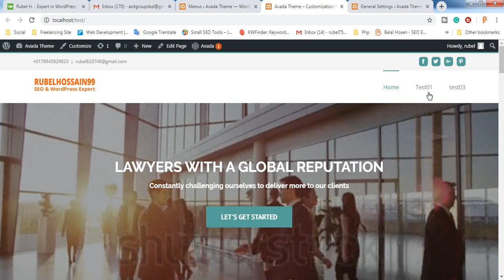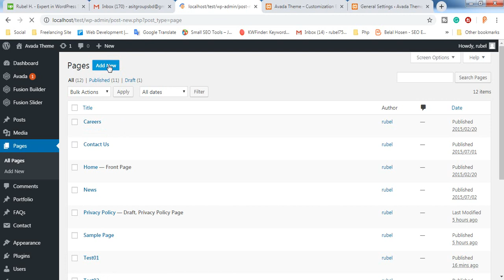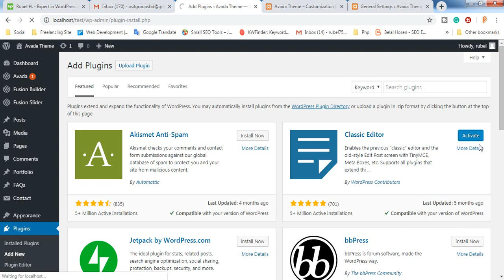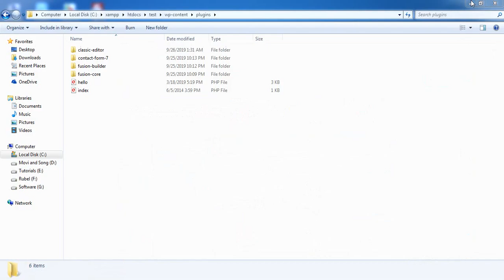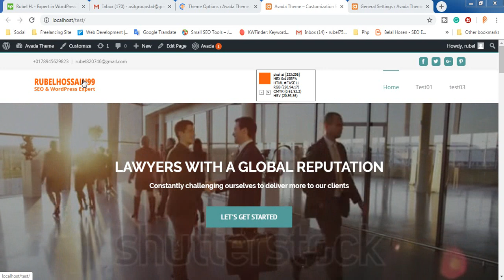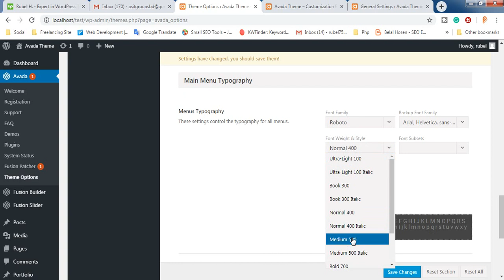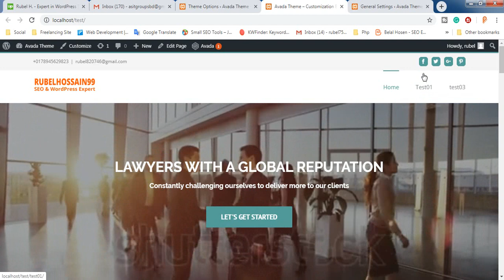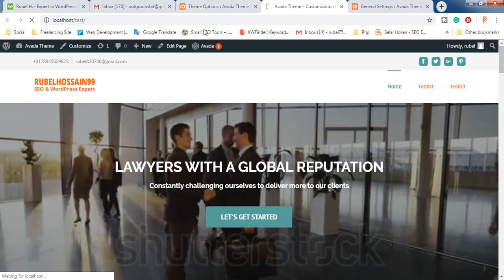Avada Theme Customization Bangla Tutorials Class: 08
এই Avada থিম কাস্টমাইজেশন বাংলা টিউটোরিয়াল এ আপনাদের সবাইকে স্বাগতম। আজকের এই টিউটোরিয়ালটি আমি মনে করি,  আপনাদের অনেক উপকারে আসবে।  আমি অনেক কষ্ট করে আপনাদের জন্য এই সিরিজে টিউটোরিয়াল তৈরি করেছি।

আশাকরি আপনাদের সবাইকে ফ্রিল্যান্সিং কোর্স সম্পূর্ণ ফ্রিতে দিব.  এর ফলে আপনারা আমাকে ইন্সপায়ার করবেন,  আশাকরি আপনাদের ভাল কিছু দেয়ার চেষ্টা করব.
Avada Theme Customization.